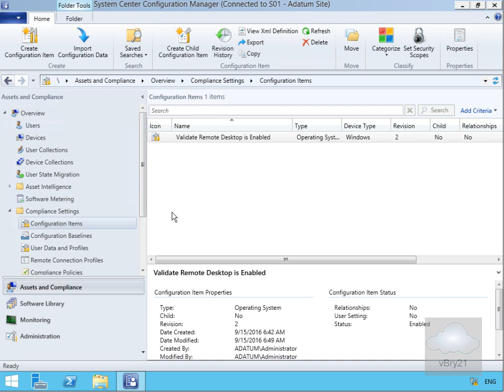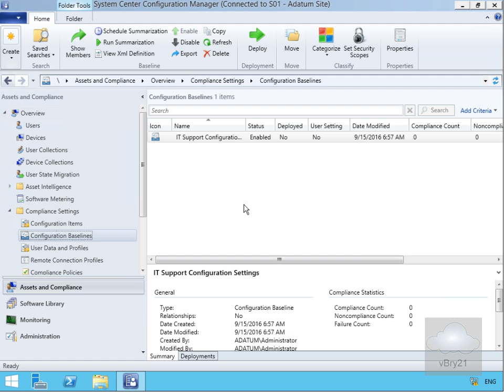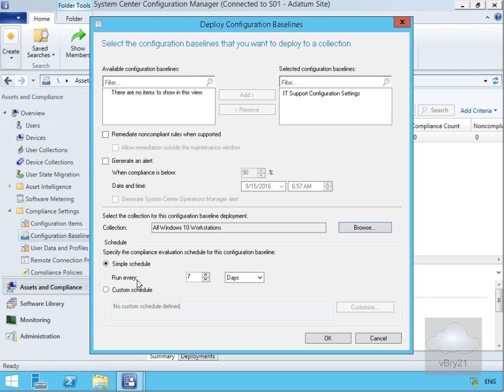20696 Demo38 Creating And Deploying A Configuration Baseline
This demo looks at Creating And Deploying A Configuration Baseline